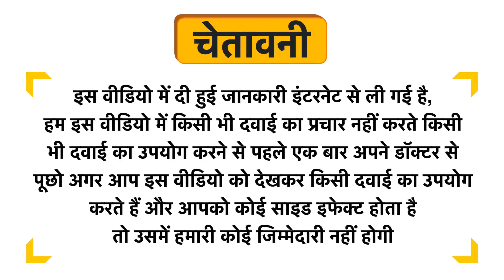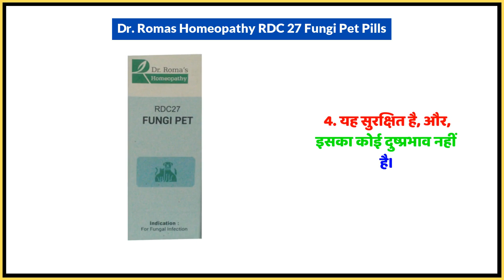Dr. Romas Homeopathy RDC 27 Fungi Pet Pills Uses in Hindi | Side Effects | Dose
Dr. Romas Homeopathy RDC 27 Fungi Pet Pills Uses in Hindi | Benefits | Side Effects | Dose

Dr. Romas Homeopathy RDC 27 Fungi Pet Pills Uses in Hindi
Dr. Romas Homeopathy RDC 27 Fungi Pet Pills Use in Hindi
Dr. Romas Homeopathy RDC 27 Fungi Pet Pills Kis kaam aati hai
Dr. Romas Homeopathy RDC 27 Fungi Pet Pills Review
Dr. Romas Homeopathy RDC 27 Fungi Pet Pills Use
Dr. Romas Homeopathy RDC 27 Fungi Pet Pills Side Effects
Dr. Romas Homeopathy RDC 27 Fungi Pet Pills ke Fayde
Dr. Romas Homeopathy RDC 27 Fungi Pet Pills ke fayde in hindi
Dr. Romas Homeopathy RDC 27 Fungi Pet Pills how to take
Dr. Romas Homeopathy RDC 27 Fungi Pet Pills how to use